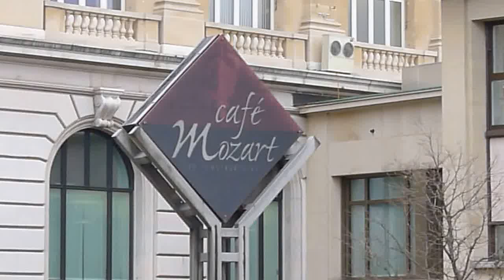Moz- art !!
café Mozart de st françois a Lausanne! rien que ca!